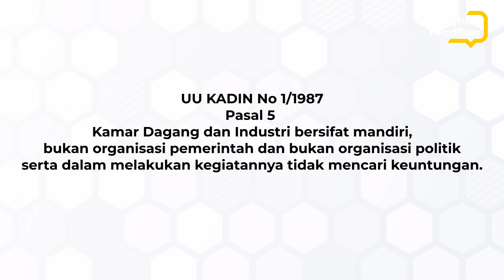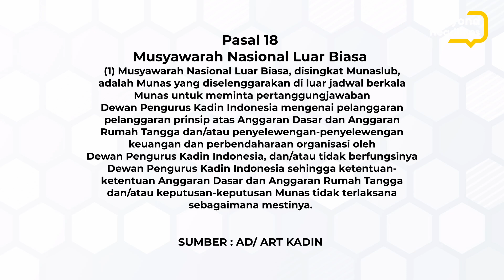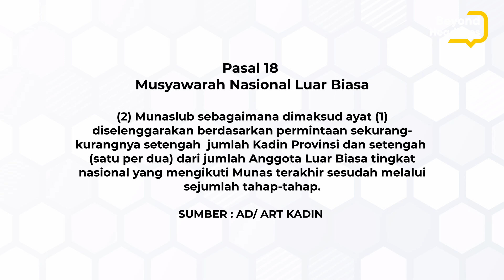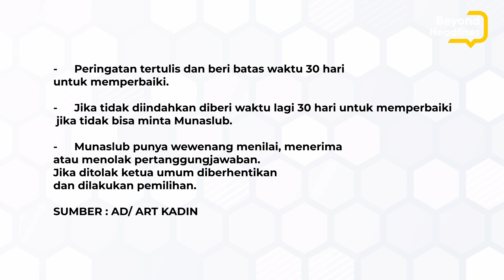DAN, KADIN AKHIRNYA TERBELAH! JOKOWI MAU DUKUNG ARSJAD ATAU ANINDYA BAKRIE?- BEYOND HEADLINES EPS 31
Gejolak politik dalam dunia bisnis Indonesia memanas! Kali ini  Kamar Dagang dan Industri Indonesia (Kadin) yang dipimpin oleh Arsjad Rasyid berada di pusaran "kudeta" setelah Munaslub yang dilakukan pada 14 September 2024, dengan Anindya Bakrie terpilih sebagai Ketua Umum baru secara aklamasi.

Namun, Arsjad Rasyid tidak tinggal diam dan menolak legitimasi Munaslub tersebut, menganggapnya sebagai tindakan ilegal.

Bagaimana nasib Kadin selanjutnya? Seperti apa aturan Munaslub digelar?Apakah Presiden Jokowi akan tetap mendukung Arsjad Rasyid, atau justru mengakui kepemimpinan Anindya Bakrie?

Benarkah kisruh ini mencoreng citra Kadin dan berpotensi merusak wajah Indonesia di mata internasional?

Budiman Tanuredjo mengulasnya dalam Beyond Headlines episode KADIN TERBELAH, JOKOWI DUKUNG SIAPA?

X/ TWITTER: @bdm2502
Transcript